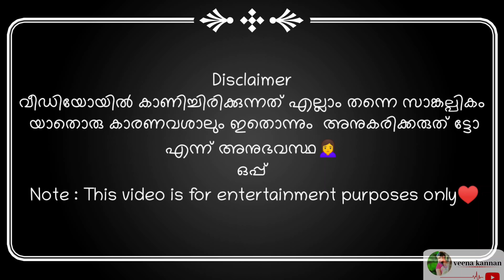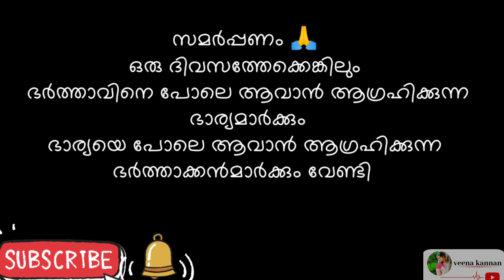ഒരു ദിവസം ഭാര്യ ഭർത്താവായി 👀ആയാൽ😳.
എല്ലാ ഭർത്താക്കന്മാരും ഒരുപോലെയല്ല
എല്ലാ ഭാര്യമാരും ഒരുപോലെ അല്ല